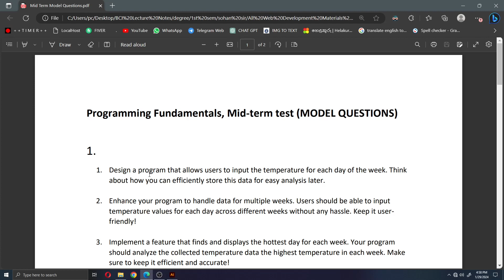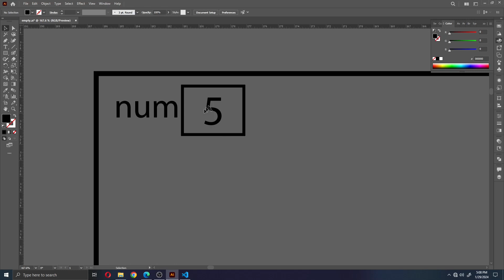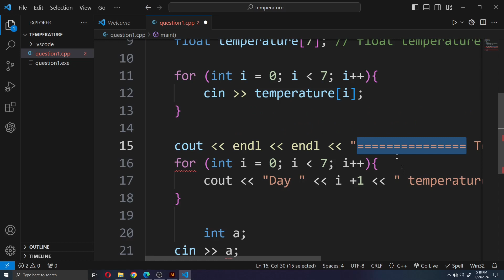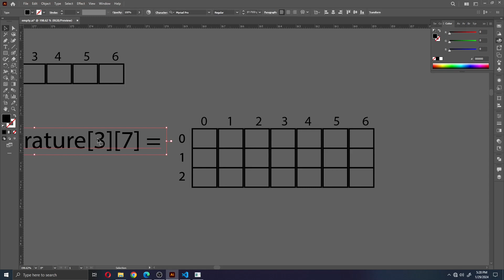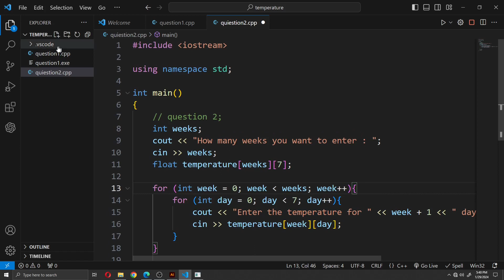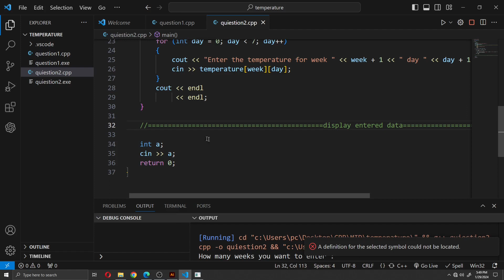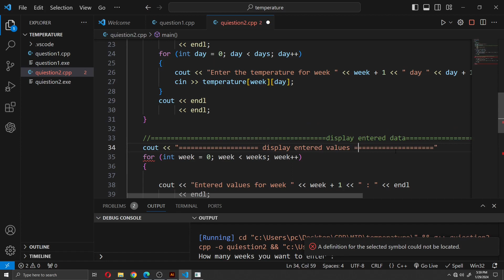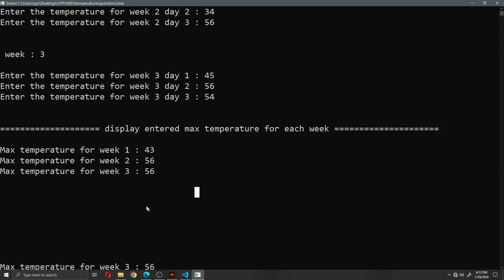C++ 2D array and nested for loop practical exam question (for , nested for , if)